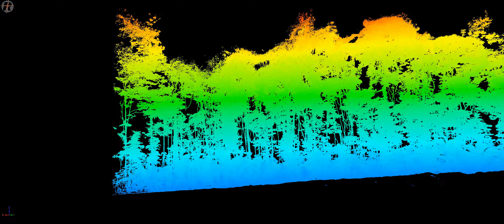Laser Scanning transect - Brazilian Amazon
100 meters transect scanned using a Terrestrial Laser Scanner.
Location: Brazilian Amazon - PDBFF project
Research funded by the Academy of Finland
Data collected by Dr Eduardo Maeda and Dr Matheus Nunes